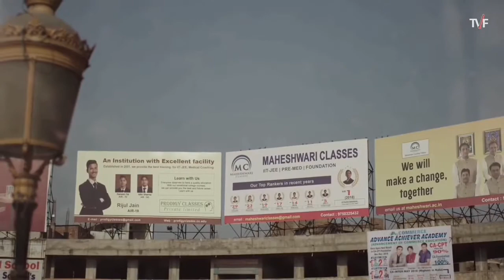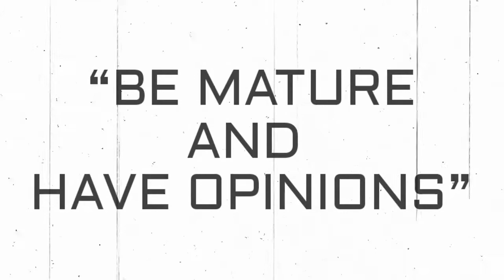Why Kota Factory season 2 didn't HIT the same? [Hindi] by Analytical Ayush.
Hello A² audience, this video is about my personal opinion on Kota Factory season 2. Like me many felt a void in this season and we tried to find it through arguments and reasonings. Hope you like it 🤠.

• Time stamps:-
0:00 // Review of the series in a minute
0:41 // Seeing Kota Factory as an audience
1:09 // Neftlix caused Kota Factory to suffer!
1:35 // No main character
2:04 // No definite purpose of the characters
3:03 // What actually went wrong?
3:17 // Let's see from TVF's perspective.
4:36 // Value of the video.